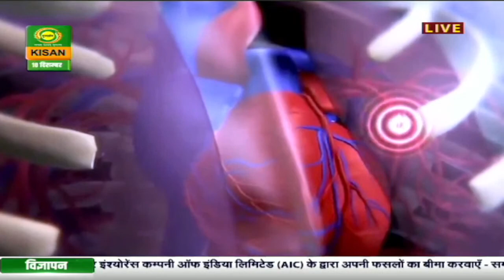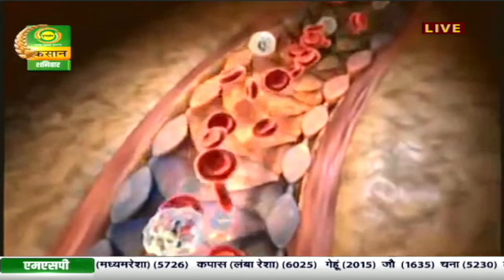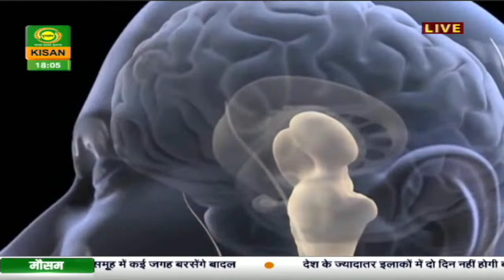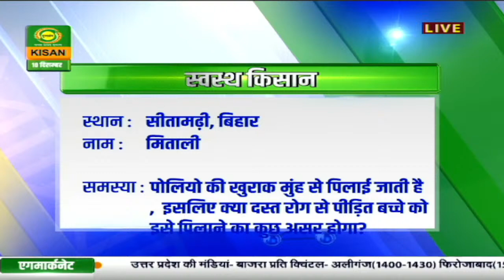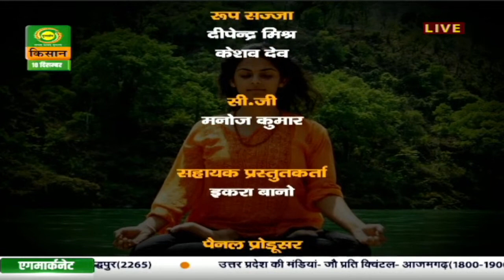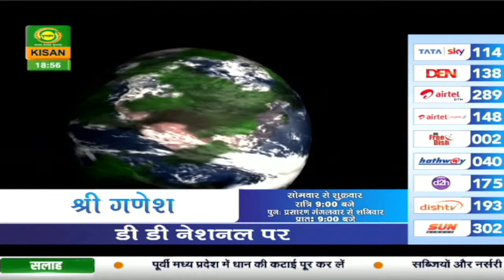स्वस्थ किसान - बढ़ती ठंड से होने वाली स्वास्थ्य समस्यायें कैसे रखें प्रतिरक्षा प्रणाली को मजबूत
स्वस्थ किसान - (IH) -
विषय - बढ़ती ठंड से होने वाली स्वास्थ्य समस्यायें
बुजुर्ग कैसे रखें प्रतिरक्षा प्रणाली को मजबूत
विशेषज्ञ - Dr. Sunil M Raheja  - DG Heath Services, Medical Suptd, GB Pant Hospital Delhi.
Dr. D.C Katoch Dupu, Ex Deputy Adviser (Ayurveda) present CMO (Ayurveda) Ministry of AYUSH)
Anchor - Aditi Sharma